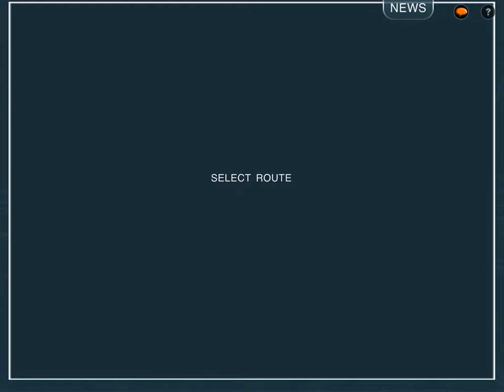Trainz 2: Aurora Canada - Express Goods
Warning! This video is almost an hour long! If you don’t have time to watch the whole video in one sitting, select the “Add To” option under the video and select “Watch Later” (will only work if you have a YouTube account!).
Anyways, here’s another one of the Aurora Canada sessions by Infraredbob; this is one my most favorite sessions out of all of the Infraredbob sessions. Next up will be Aurora Canada - Atlantic Express: coming next week!